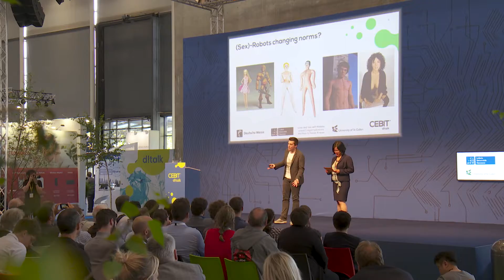CEBIT 2018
CEBIT2018 3 Robotics DE clean